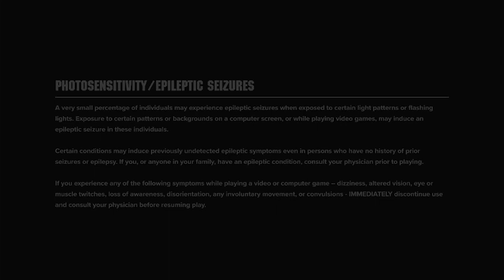Warhammer 40,000: Darktide(Benny & His Brother)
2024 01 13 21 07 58. We played Warhammer and Benny(JOKERZ) brother was in the chat.